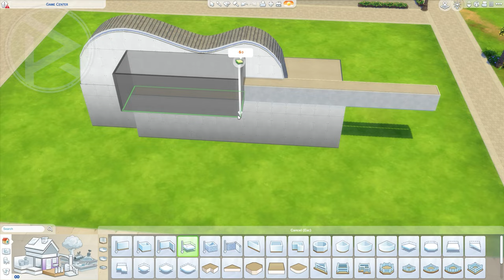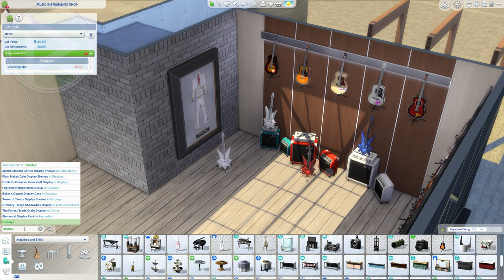i tried to build a GUITAR store in sims 4 🎸 Sims 4 Speed Build community lot NO CC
❗❗This build has NO CC in it! enjoy!❗❗
⭕ Packs Used ⭕
ALL THE PACKS
⭕ Mode used: (NO need to own in order to play this lot, therefore count as NO CC )
EA ID : RGeetect
Gallery Search
DOWNLOAD Option 1
Gallery ID - RGR_Gaming
Lot name - Music Instruments Shop
DOWNLOAD Option 2
Trey Files (first 30 days of uploading the video) 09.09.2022 uploaded
❗❗ Code to the DOWNLOAD Link ,Copy Paste it -  RGeetectBuild2022 ❗❗
❗❗NOTICE❗❗ - If you getting "access denied Error 1020" , this is a personal problem of your PC firewall

Music Credit - 🎵
Sims 4 Ingame Music
TY for watching and i will see you again on my next video!😜‼😍